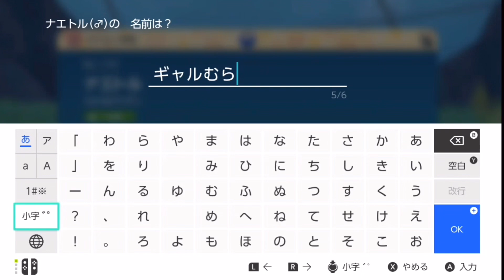かわいくて強いところ見せてやるよ【ポケットモンスターバイオレット：DLC 碧の仮面】#11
ゼニガメさんかわいいかわいいねぇ〜！！！？？